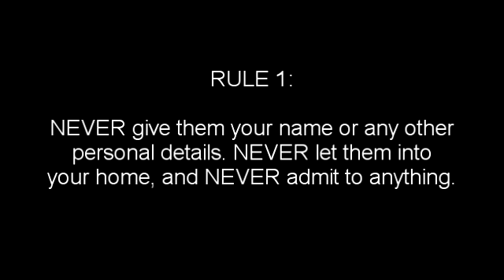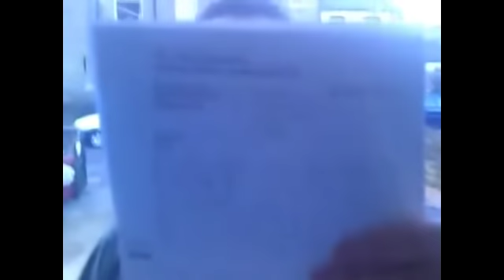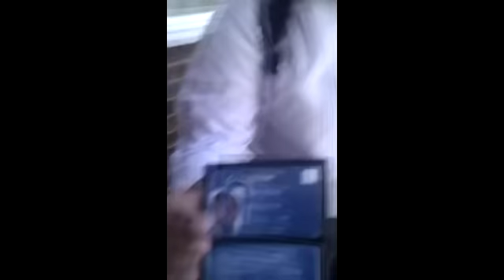HOW TO DEAL WITH TV LICENSING GOONS (BBC TV Licence, Capita, TVL, RTE)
Their method of operation is very simple but has worked successfully in the UK for over 60 years. They rely solely on the inducement of fear. They use a company called Capita to send out threatening letters to UK addresses that do not have a TV Licence. These letters state that their records show that the address doesn't have a TV License and that failure to buy a TV License will result in a £1,000 fine. If after several attempts this fails to worry the occupier into purchasing a TV License, they then send a "TV License Inspector" from their "Enforcement Team" to your address to scare you into compliance and/or to obtain information from you - such as your name and your admission that you are receiving live TV broadcasts on the premises. Once they have this, they can then threaten you with imminent court action.

If they fail to get any compliance from you at all, then they'll continue to send out threatening letters and a "TV License Inspector" will be sent out periodically to remind you of what could happen if you don't buy a TV License. Regardless of whether you have a TV, this will continue until you agree to pay up for a TV License. Once the occupier has paid up, the TV License Inspector receives their commission and the doorstep harassment and threatening letters stop for 12 months. After the 12 months has elapsed, the threatening letters and the doorstep harassment starts again.

This extortion process has kept the BBC in business for the last 60 years and has yielded over £3 billion a year, which is far in excess of what a broadcasting company like Sky survives on through advertising and subscription revenue. The only people who profit from this immoral enterprise are the establishment who benefit from the propaganda that the BBC puts out, and also the greedy executives of the BBC and their enforcement companies who line their pockets with money extorted from the poor, the elderly, and the naïve.

Clearly, the BBC's purpose is to extort money from as many households as they can on an annual basis by sending goons out to non-licenced addresses to harass the occupants. If you don't have a TV, they hope that by harassing you enough with threatening letters and home visits, you'll be coerced into buying a Licence just to stop the harassment. But of course, what's the point of having a TV licence if you don't have a TV? So of course you'll then buy a TV just to get your money's worth. And as long as you're watching TV, they can manage your perception of reality via the propaganda that pours out of it, especially from the BBC. So it's a win-win situation for them.

But you can turn the tables on them, legally and lawfully... Here are some simple rules to follow when dealing with these people:

HOW TO DEAL WITH TV LICENCE GOONS! (BBC, CAPITA, TV LICENSING, RTE)

Never reply to any letters that they send to you. Never provide them with your name or any other personal info, never admit to anything, and never allow them into your home.

Make sure you have a video camera ready to film them when they come to your door. This will enable you to capture evidence of any intimidation or threats that they might try to use.

Make sure you hand them a copy of a "Removal of Implied Right of Access" notice. This will mean that they will be committing a criminal offence of "aggravated trespass" if they come to your door again in the future. Also, print out a copy of a "Fee Schedule" and have it ready to hand to them when they come to your door. This schedule will outline how much you will be charging them each time you are harassed or inconvenienced by them. This schedule has legal standing so you will be able to invoice them each time they send you a letter or visit your home. You can obtain the template letters from various sites, such as

And finally, never be scared of these racketeers, as they prey on your fear. They have no rights whatsoever to enter your property and they will be trespassing if they continue to come to your door after you have removed their implied right of access. Even if they know that you have a TV, they cannot obtain a warrant to enter your home unless you have admitted that you are receiving live TV broadcasts and that you require a TV Licence. As long as you don't provide them with any information, there is nothing they can do.

How to Turn The tables on BBC TV Licensing Goons

TAGS: tv licence capita bbc licensing goons protection racket letters fine inspector fee schedule implied right of access video camera paedophile ring network jimmy savile newsnight panorama tax freeman common law license tv licensing tvl rte